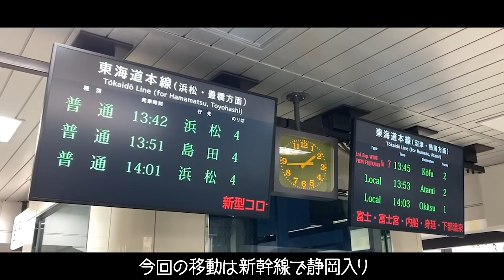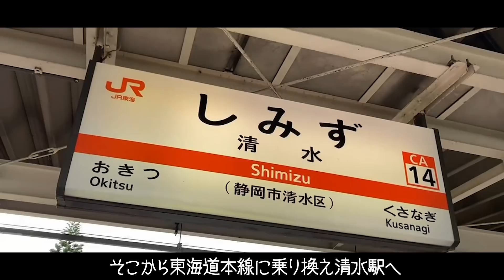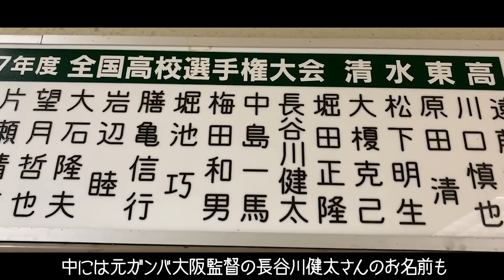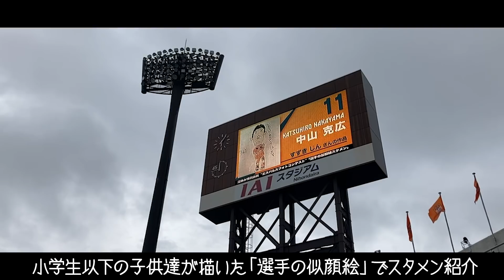ガンバ大阪公式アウェイVlog IAIスタジアム日本平編「サッカー王国静岡で山見大登選手デビュー」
IAIスタジアム日本平での清水エスパルス戦。サッカー王国と呼ばれる静岡では様々な場所で清水エスパルスへの盛り上げを感じることができました。今回は決勝ゴールを奪った山見大登選手のインタビューまで配信。プチハプニングに動揺する初々しい姿をご堪能ください。

今シーズンの新企画ガンバ大阪公式アウェイVlogではロッカーやロッカーアウト等バックヤードの様子や各クラブのマスコット等、スタジアム毎の名物をお届けいたします。

ガンバ大阪の公式YouTubeへようこそ。ガンバ大阪の最新の映像はもちろん、毎月第一～第四火曜日配信のオリジナル番組「CAZI散歩」や「「新感覚ピッチカメラ中心ハイライト【12 MINUTES】」過去の様々な動画など、ここでしか見れない映像をたくさんご用意しています。宇佐美貴史選手、パトリック選手、倉田秋選手、井手口陽介選手、三浦弦太選手、昌子源選手、東口順昭選手などの日本トップクラスの選手を身近に感じることができるのは、このチャンネルだけです。